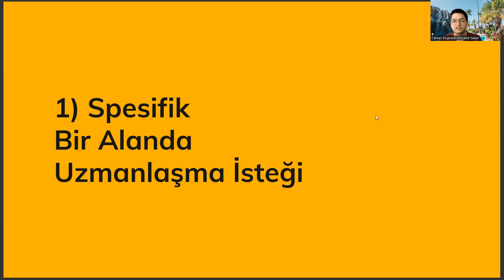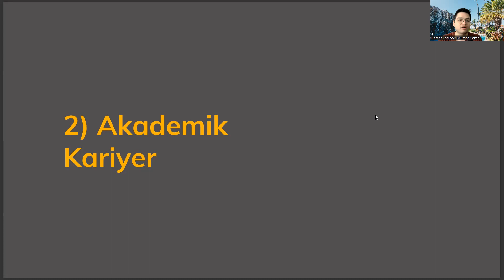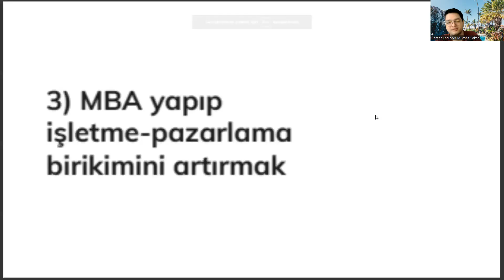Reklamcılık Mezunları Hangi Durumda Yüksek Lisans Yapmalı?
ösym,
reklamcılık mezunu ne iş yapar,
halkla ilişkiler ve tanıtım taban puanları,
halkla ilişkiler ve reklamcılık,
reklamcılık taban puanları,
reklamcılık bölümü nedir,
reklamcılık ne iş yapar,
reklamcılık dersleri,
reklamcılık bölümü dersleri,
halkla ilişkiler ve reklamcılık taban puanları,
halkla ilişkiler ve reklamcılık ne iş yapar,
ösym,
halkla ilişkiler ve tanıtım,,
sözel bölümler,
gazetecilik bölümü,
reklamcılık maaş,
grafik tasarım bölümü,
yök atlas,
siyaset bilimi ve kamu yönetimi,
ösym giriş,
dil bölümü meslekleri,
halkla ilişkiler ve reklamcılık bölümü,
ösym,
reklamcılık taban puanları,
reklamcılık bölümü nedir,
reklamcılık dersleri,
reklamcılık bölümü dersleri,
ösym,
sözel bölümler,
gazetecilik bölümü,
reklamcılık maaş,
grafik tasarım bölümü,
yök atlas,
ösym giriş,
dil bölümü meslekleri,halkla ilişkiler ve reklamcılık bölümü,
ösym,
reklamcılık taban puanları,
reklamcılık bölümü nedir,
reklamcılık dersleri,
reklamcılık bölümü dersleri,
ösym,
sözel bölümler,
gazetecilik bölümü,
reklamcılık maaş,
grafik tasarım bölümü,
yök atlas,
ösym giriş,
ösym,
reklamcılık taban puanları,
reklamcılık bölümü nedir,
reklamcılık dersleri,
reklamcılık bölümü dersleri,
ösym,
sözel bölümler,
gazetecilik bölümü,
reklamcılık maaş,
grafik tasarım bölümü,
yök atlas,
ösym giriş,
ösym,
reklamcılık taban puanları,
reklamcılık bölümü nedir,
reklamcılık dersleri,
reklamcılık bölümü dersleri,
ösym,
sözel bölümler,
gazetecilik bölümü,
reklamcılık maaş,
grafik tasarım bölümü,
yök atlas,
ösym giriş,
ösym,
reklamcılık taban puanları,
reklamcılık bölümü nedir,
reklamcılık dersleri,
reklamcılık bölümü dersleri,
ösym,
sözel bölümler,
gazetecilik bölümü,
reklamcılık maaş,
grafik tasarım bölümü,
yök atlas,
ösym giriş,
ösym,
reklamcılık taban puanları,
reklamcılık bölümü nedir,
reklamcılık dersleri,
reklamcılık bölümü dersleri,